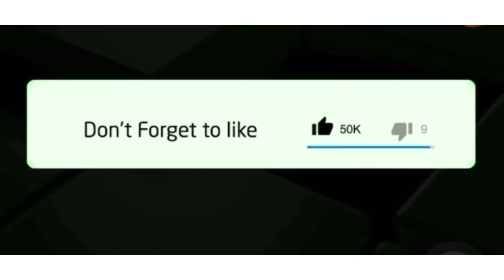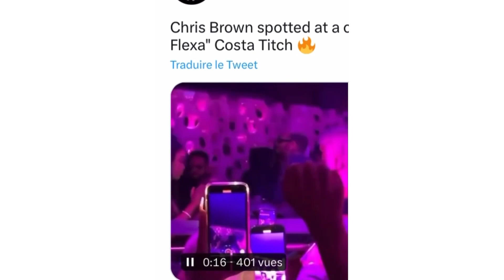Christ Brown vibes to costa Titch’s “big flexa “in club 😱😱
Chris Brown vibes to Costa Titch’s big flexa in a club 😱😱
south Africa#mzansi#costatitch#christbrown